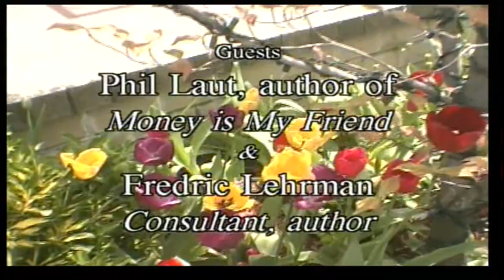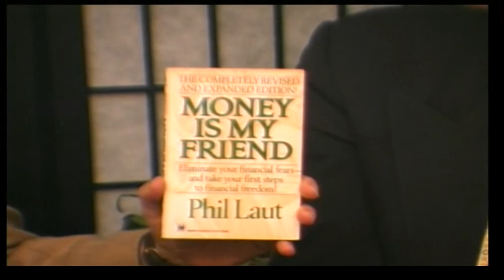Phil Laut & Fredric Lehrman